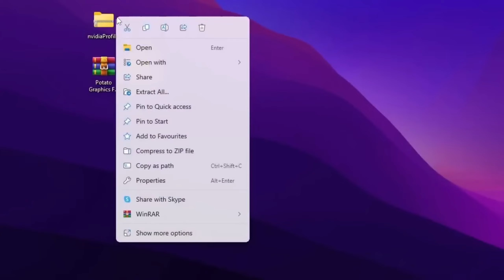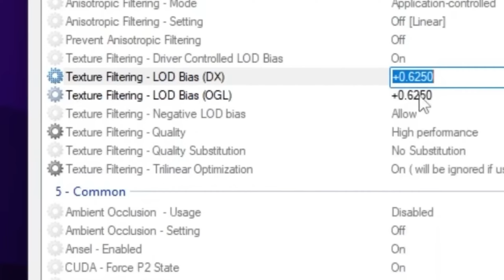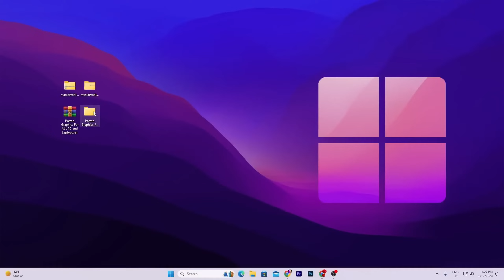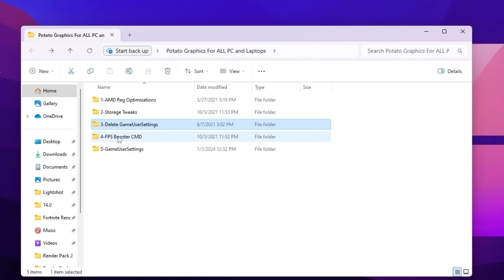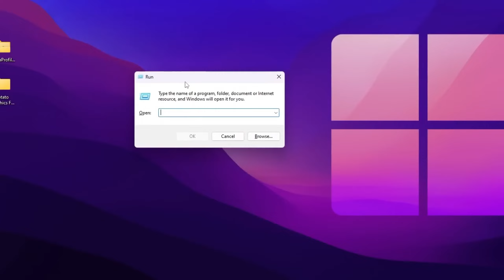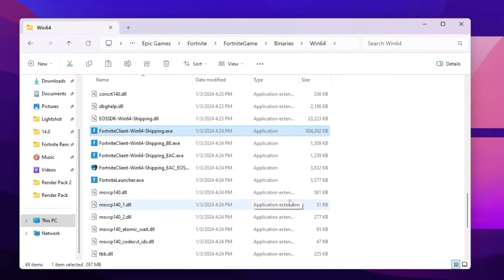How to Get Potato Graphics On Nvidia, Intel & AMD GPU in Fortnite✅(Max FPS + 0 Delay)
In this video, you'll learn How to Get Potato Graphics in Fortnite! (Max FPS + 0 Delay) In Intel & AMD GPU. These Fortnite settings will give you a huge fps boost and 0 input delay on PC. Get Ultra LOW Graphics In Fortnite! (1000+ FPS),How To Get ULTRA LOW Graphics in FORTNITE Chapter 5! (FPS BOOST + 0 INPUT DELAY ), Get more FPS on low-end Laptops (Intel graphics)How to Boost FPS, Fix Lag and Stuttering in Fortnite New Chapter (2024 Update)

Title: How to Get Potato Graphics On Nvidia, Intel & AMD GPU in Fortnite✅(Max FPS + 0 Delay)